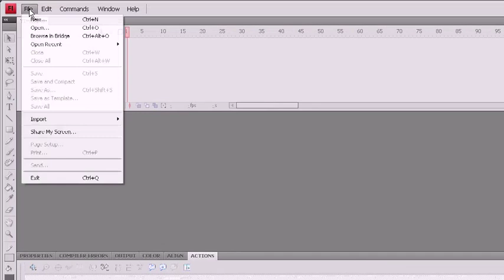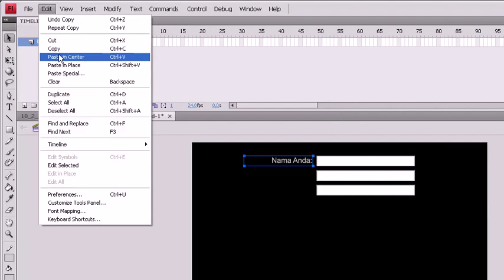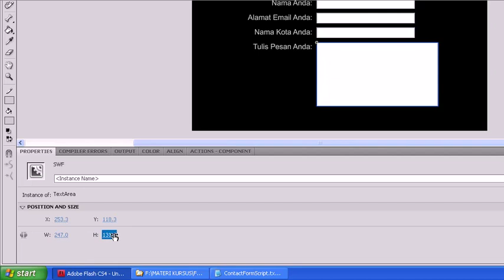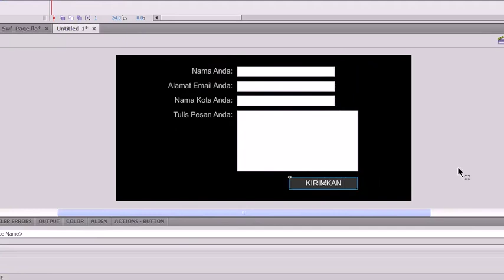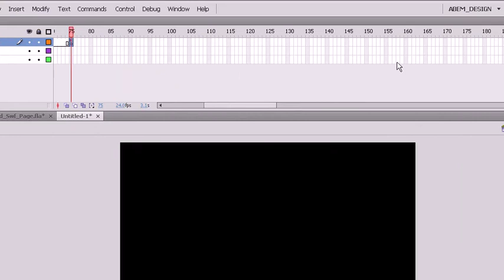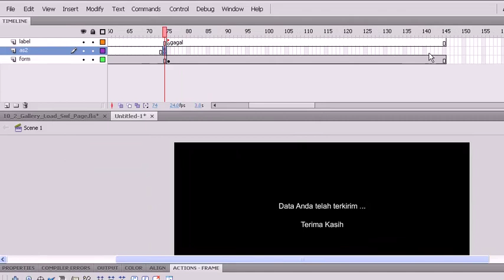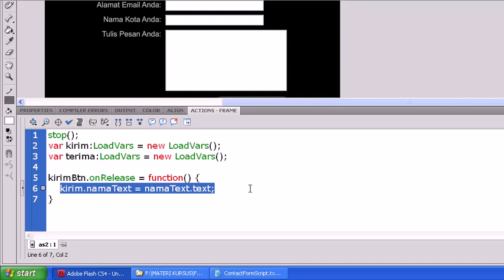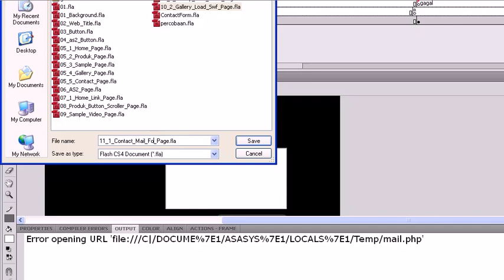Membuat Website Flash Actionscript 2, 16, 1, Contact Mail Form 1 Page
Sekarang saya akan mencoba menunjukkan bagaimana membuat website dengan flash ada actionscript 2. Anda dapat mengikuti langkah-langkahnya di video tutorial ini yang terdiri dari 21 video.